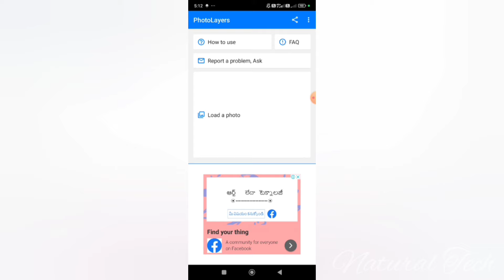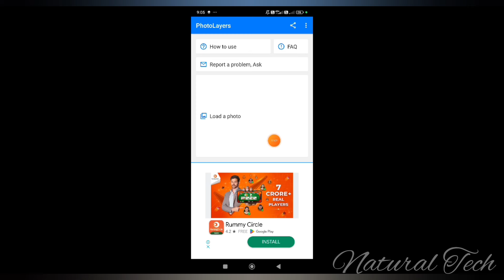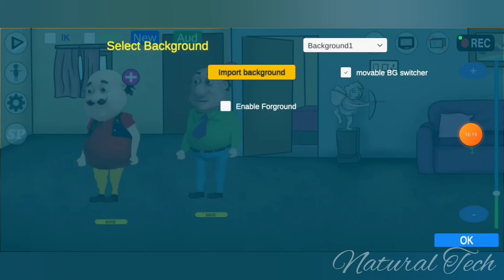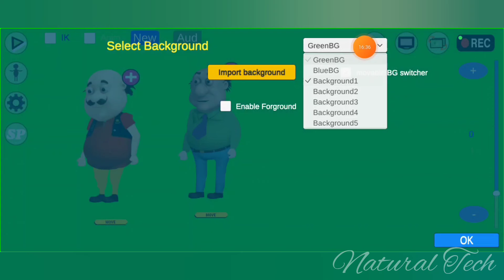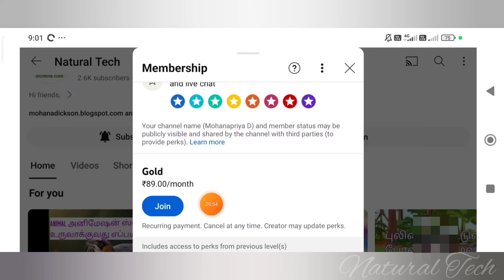Motu கையில் சமோசா வைத்திருப்பது போல் அனிமேஷன் உருவாக்குவது எப்படி | natural tech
Motu கையில் சமோசா வைத்திருப்பது போல் அனிமேஷன் உருவாக்குவது எப்படி

Not compulsory membership
Not compulsory renewal